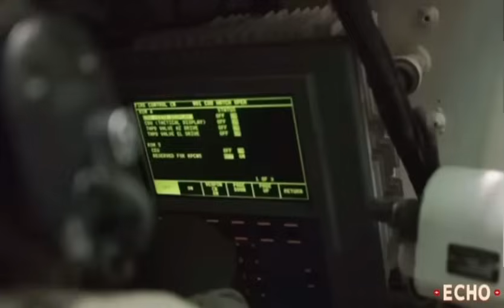HALA! BANSA KUNG SAAN MAARING SUMIKLAB ANG WORLD WAR 3 | Kaalaman | Echo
Kaalaman | HALA! BANSA KUNG SAAN MAARING SUMIKLAB ANG WORLD WAR 3 | Echo

Related Channel:

Terong Explained
Good News Philippines
sirlester channel
JOHN REPS
JP Amazing stories
Clark TV
Ka-Alam
Kaalaman PH
Kaalaman TV
Kaalaman Story